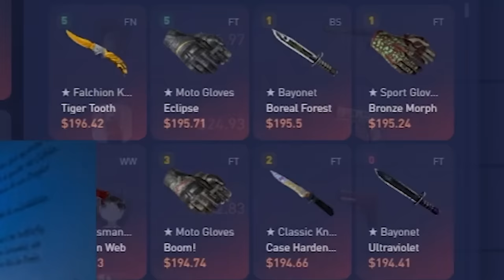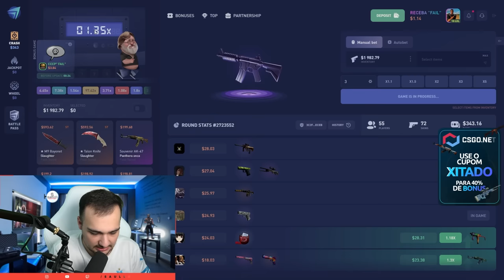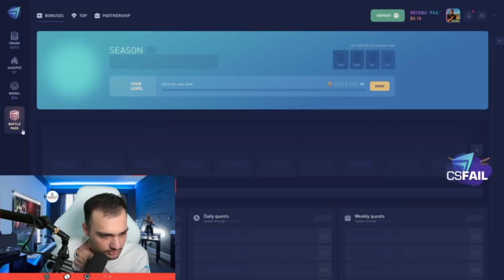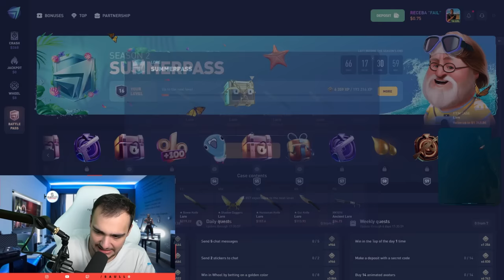Ganhei uma LUVA de R$9.000,00 no CRASH